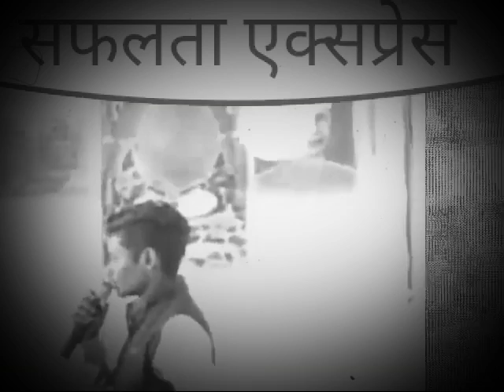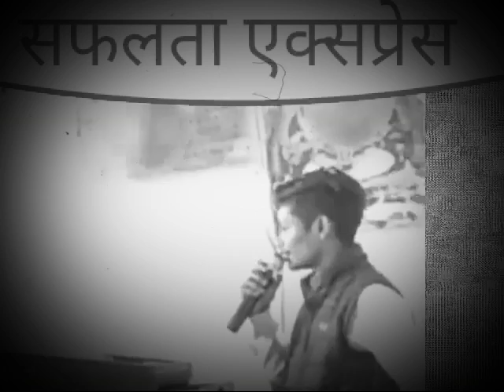सफलता एक्सप्रेस कॉन्सेप्ट क्लासेज, चित बड़ा गांव ///teacher day speciel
Video from In